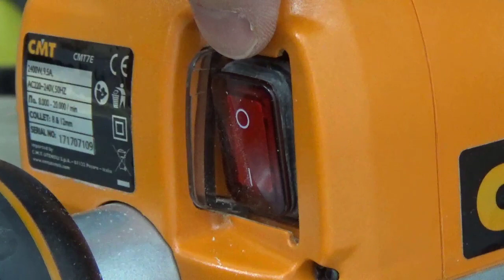CMT 7E ..... ho un problema ...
Link all'acquisto della macchina

Elettrofresatrice CMT7E
Elettrofresatrice Bosch POF 1200
Sega circolare makita 190MM 1600W, 1600 W, 220 V
SET MAKITA Trapano PERCUSSIONE Avvitatore Batteria LITIO 10,8V
Troncatrice METABO KS 305 m
Sega a nastro METABO Bas 261 Precision
Set frese bosch
Levigatrice DeWalt Roto-Orbitale

Oggi vi mostro come ho risolto un problema che mi si è presentato sulla elettrofresatrice cmt 7e.
Problema risolto attraverso una manutenzione straordinaria che non mi era mai capitato di eseguire e credo possa essere utile a molti di voi, non solo nel caso di cmt ma per molte altre elettrofresatrici di questo tipo, da banco.
A mio giudizio, questa macchina è una delle migliori in circolazione, sia in termini assoluti, ma anche in termini di rapporto qualità prezzo.

Qualora foste interessati all’acquisto vi lascio il link in descrizione